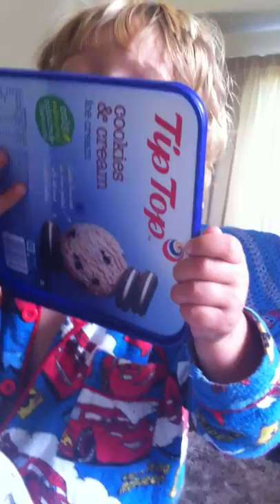*Ice Cream: Forgotten Family Video Recordings.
Family Recordings With Some Surprising Contents. Familyinmotion: educationalcontent, creativegames. learningtoys, kidstoys, babytoys, dolls, woodentoys and much moore